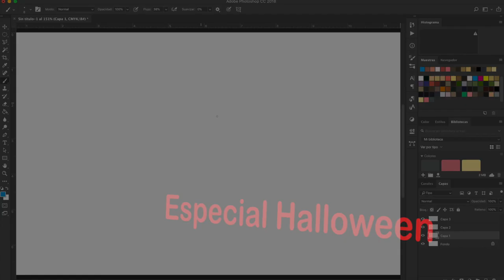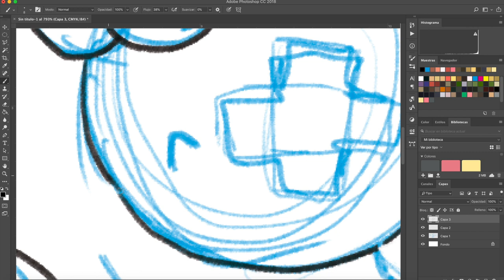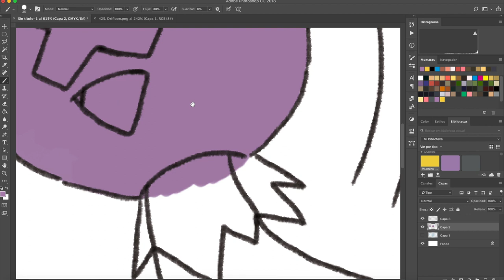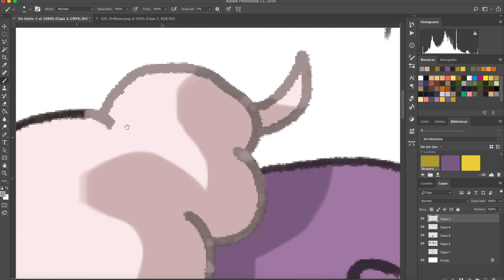Dibujando a Drifloon en Halloween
Continuamos con el especial de Halloween. En esta ocasión, vamos a conocer a 3 simpáticos Drifloon que ya se están preparando para la recolecta de caramelos y dulces. Esperemos que esta vez no asusten mucho a nadie y consigan todas las chucherías que buscan...

Si quieres ver el dibujo al completo lo tienes en mi cuenta de Instagram y en mi página web.